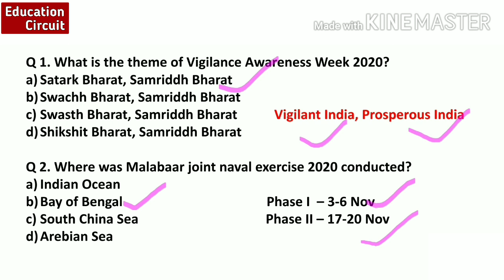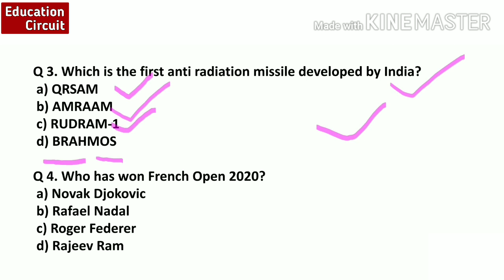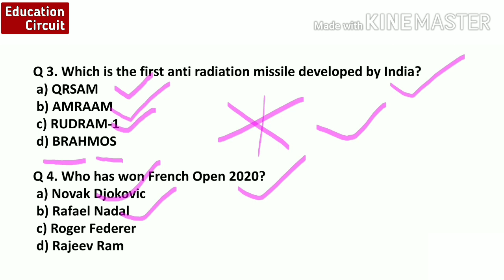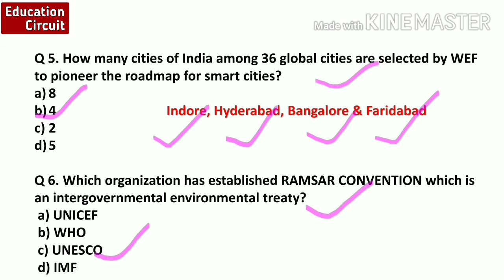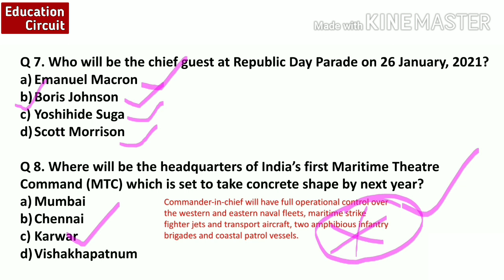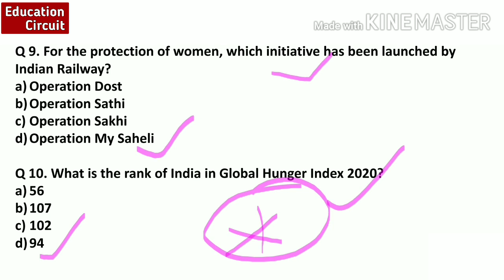NDA 1 2021 Current Affairs | GK For NDA 2021|NDA Exam | Education Circuit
Education Circuit,

🔥🔥Most Important GK Topics For All Examinations – 2021 :🔥🔥